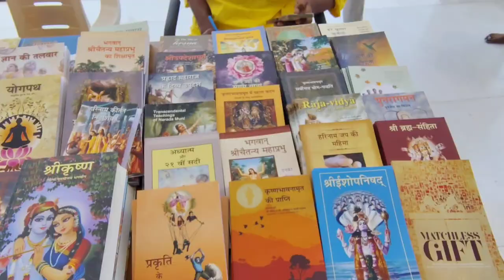100 cr से बना पटना का विशाल मंदिर 🛕rv9vlog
इस वीडियो में मै आप को बताने वाला हुं ।की इस मंदिर को बना ने में  11 साल का वक्त लगा था ।और इस मंदिर को बनने में 100cr का खर्च आया था ।इस मंदिर को इस्कॉन मंदिर के नेम से जाना जाता है।ये बिहार की राजधानी पटना में यहा जाने के लिए आप पटना जैक्शन से ओटो मिलेगा यहा जाने केलिए । और इस मंदिर के अंदर जो भी ढाबा है। सब जगहा खाना बिना लहसून प्याज का खाना मिलेगा और ये मंदिर खुला ही रहता है यहां भगवान जी का दर्शन करने कए time है सुभा 6 बजे से दोपहर 12 बजे तक और फिर शाम में 6 बजे से रात के 9 बजे तक है ये काफी शांति जगा है।